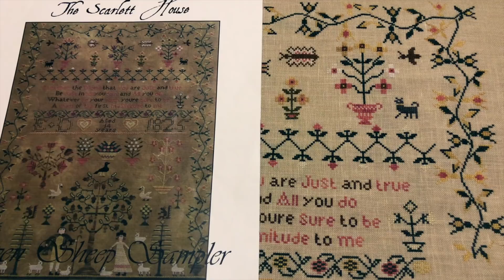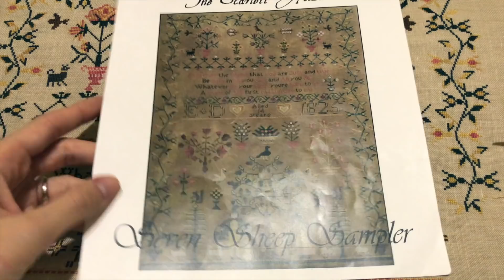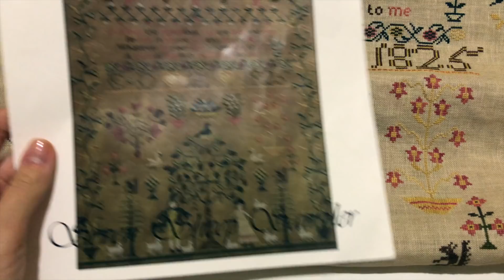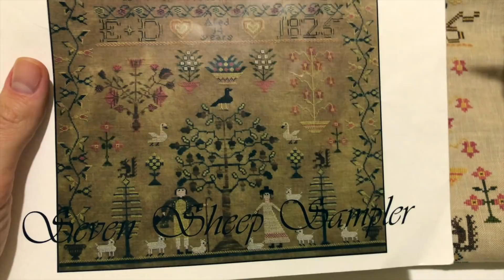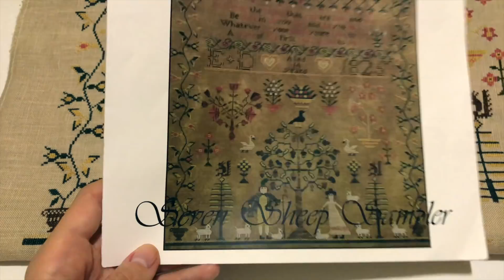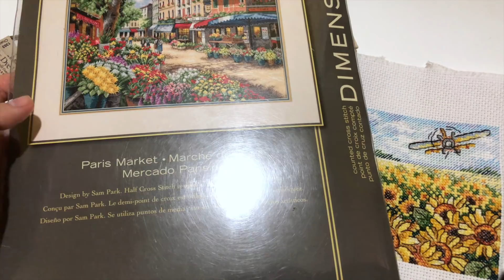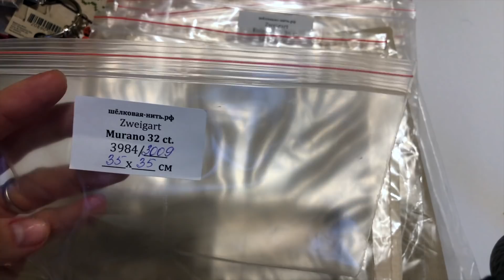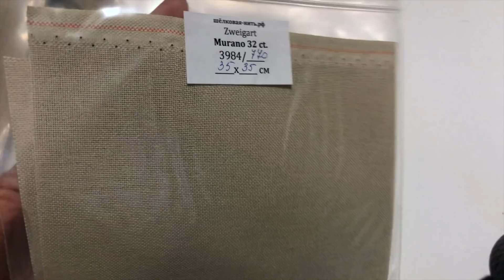Навышивала за октябрь :) Вышивка крестом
Канал Полины

Лера Инстаграм

lechatelle_stitches